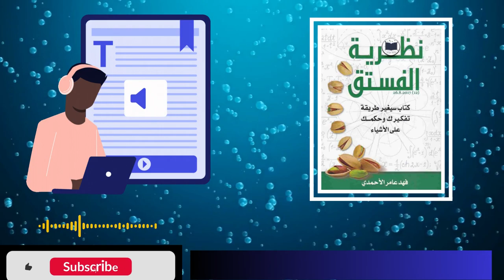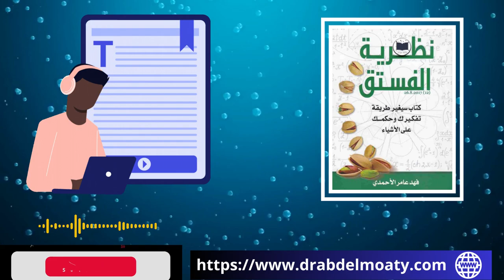كتاب نظرية الفستق │ كبر دماغك بهذه التمارين وارفع مستوى ذكائك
عنوان الكتاب: "نظرية الفستق: كتاب سيغير طريقة تفكيرك وحكمك على الأشياء"
كتاب نظرية الفستق .. كتاب سيغير طريقة تفكيرك
الكتاب الذي سيغير تفكيرك بالكامل - نظرية الفستق
نظرية الفستق، للكاتب فهد عامر الأحمدي : كتاب مسموع سيغير طريقة تفكيرك
ملخص كتاب نظرية الفستق | كتاب سيغير طريقة تفكيرك وحكمك على الأشياء.
علمني كتاب نظرية الفستق
عن ماذا يتكلم كتاب نظرية فستق؟
هل ينصح بقراءة كتاب نظرية الفستق؟
كم عدد صفحات كتاب نظرية الفستق 2؟
المهتمون بموضوع "كتاب نظرية الفستق" يبحثون على شبكة الإنترنت عن مجموعة من القضايا، منها: قراءة كتاب نظرية الفستق 1 ، وأيضا: تحميل كتاب نظرية الفستق 2 pdf، وكذلك: قراءة كتاب نظرية الفستق بدون تحميل ، إضافة إلى كتاب نظرية الفستق pdf، وهناك من يكون مقصده ملخص كتاب نظرية الفستق pdf، ويبحث البعض الآخر عن اقتباسات من كتاب نظرية الفستق ، وهناك من يهدف إلى العثور على كتاب نظرية الفستق الجزء الثاني أو تحميل كتاب نظرية الفستق APK
ــــــــــــــــــــــــــــــــــــــــــــــــــــــــــــــــــــــــــــــــــــــــــــــــ
للانضمام إلى القناة، اضغط على الرابط:
ــــــــــــــــــــــــــــــــــــــــــــــــــــــــــــــــــــــــــــــــــــــــــــــــ
وصف كتاب نظرية الفستق الجزء الأول:
هل تبحث عن كتاب يغير حياتك؟ هل تريد أن تصبح أكثر ذكاءً وإبداعًا ونجاحًا؟ إذا كان الأمر كذلك، فأنت بحاجة إلى قراءة كتاب نظرية الفستق الجزء الأول.
في هذا الفيديو، سنتحدث عن هذا الكتاب الرائع الذي حقق نجاحًا كبيرًا في العالم العربي. سنتناول موضوعات مختلفة مثل:
كيفية اكتشاف قدراتك وتحقيق أهدافك
كيف تنمي ذكاءك وإبداعك
أسرار النجاح في الحياة
إذا كنت مهتمًا بتطوير ذاتك وتحسين حياتك، فتابع هذا الفيديو حتى النهاية.
في هذا الفيديو، سنتناول الموضوعات التالية:
مقدمة عن كتاب نظرية الفستق الجزء الأول
أفكار الكتاب الرئيسية
نصائح للاستفادة من الكتاب
يأتي هذا الفيديو بصوت د. إبراهيم عبدالمعطي، ويندرج تحت فئة: كتب صوتية أو كتب مسموعة أو كتب أو كتاب صوتي أو كتاب مسموع .
ــــــــــــــــــــــــــــــــــــــــــــــــــــــــــــــــــــــــــــــــــــــــــــــــ
للمزيد من المشاهدات:
ـــــــــــــــــــــــــــــــــــــــــــــــــــــــــــــــــــــــــــــــــــــــــــــــ
من أهم قوائم القناة:
لغة القرآن الكريم: